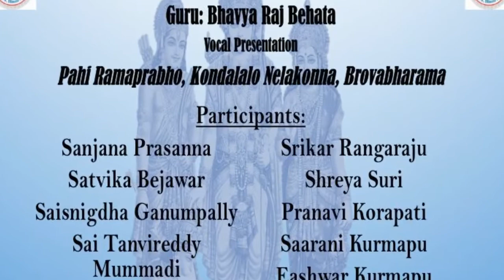SRI VENKATESWARASWAMY (BALAJI) TEMPLE PRESENTS SRI RAMA SANKEERTHANA: STUDENTS OF BHAVYA RAJ BEHATA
BALAJI CULTURAL COMMITTEE
OF SRI VENKATESWARASWAMY (BALAJI) TEMPLE
PRESENTS
"SRI RAMA SANKEERTHANA"
TO CELEBRATE SRI RAMA NAVAMI 2017
SATURDAY,  MARCH 25, 2017
AT
SRI VENKATESWARASWAMY TEMPLE
AURORA, ILLINOIS

EMCEES:
DR. VIJAYALAKSHMI SUSARLA, CHAIR BALAJI CULTURAL COMMITTEE
SMT. JANAKI MADUGULA, MEMBER, BALAJI CULTURAL COMMITTEE

FEATURED THEMATIC PRESENTATIONS

VOCAL PRESENTATIONS BY
STUDENTS OF BHAVYA RAJ BEHATA
SAARINI SCHOOL OF MUSIC